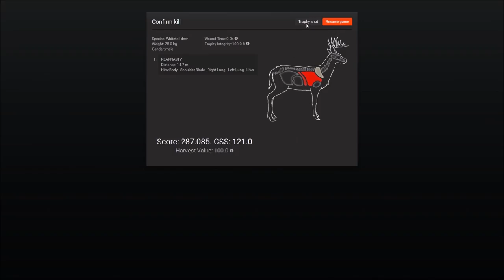FREAKNASTY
Finally got a Non-Typ Whitetail